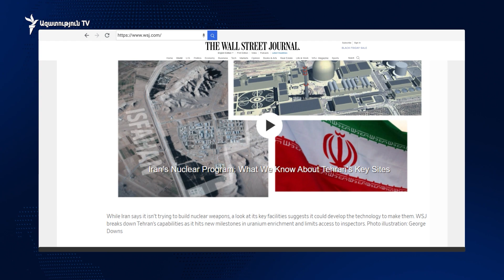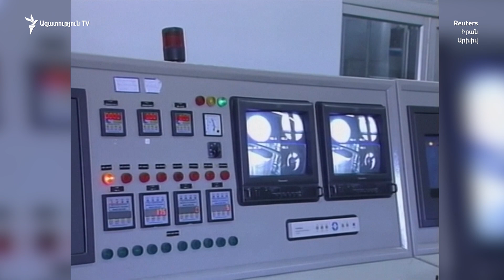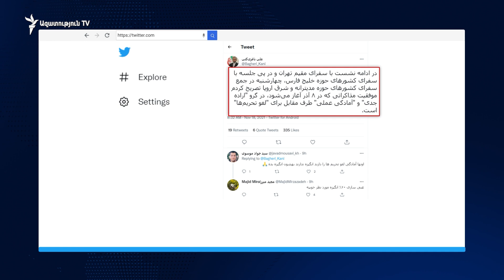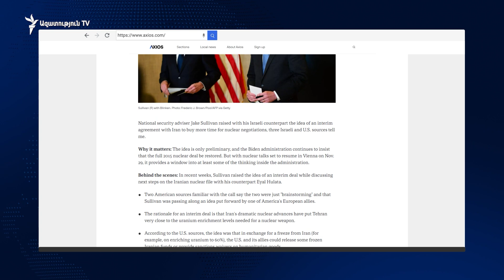Վերջին ամիսներին Իրանը մեծացրել է հարստացվող ուրանի ծավալները. ՄԱԳԱՏԷ